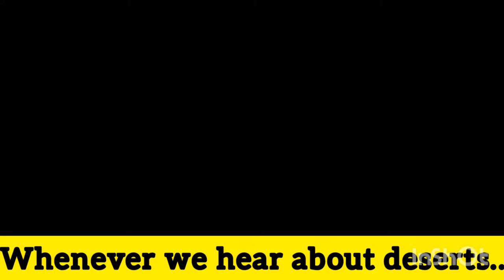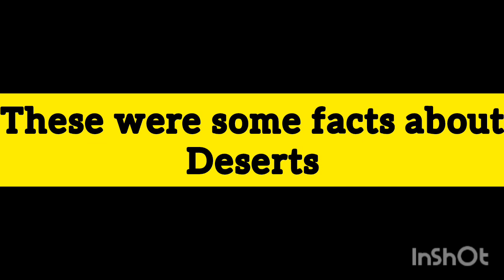Deserts can be cold !!